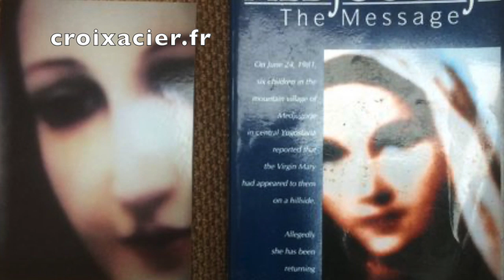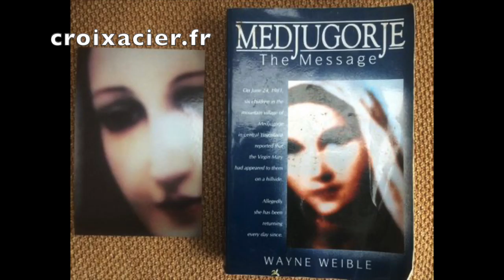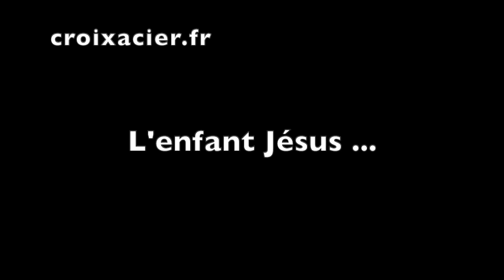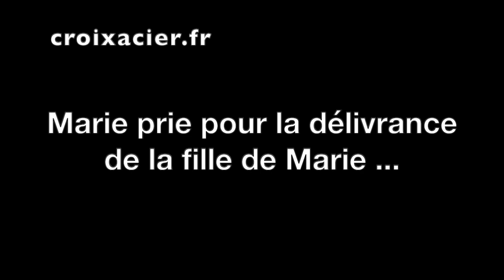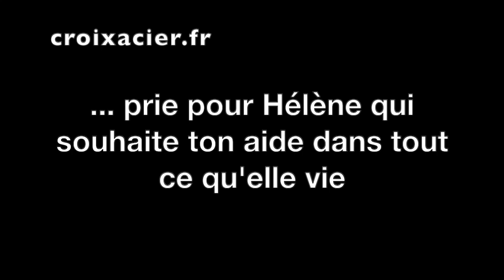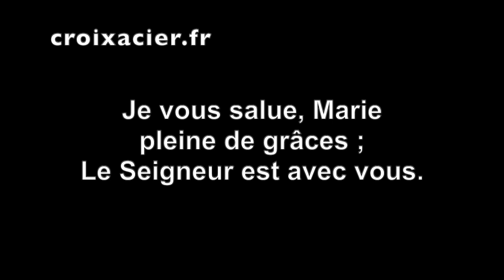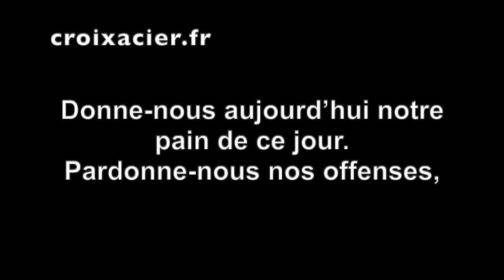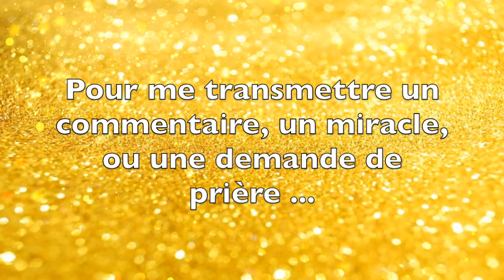QUE SE PASSERA-T-IL AU CIEL ???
🟢 MON LIVRE (Titre : "Ce que j'ai appris à Medjugorje") 📖 📖 📖 :

✅ Cette vidéo parle de QUE SE PASSERA-T-IL AU CIEL ???